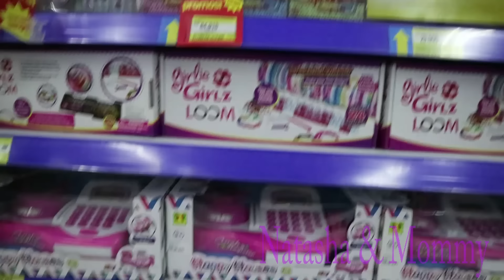Bocah Imut Natasha Hunting Boneka Bayi Mandi Ada Handuknya Lucu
Natasha lagi hunting mainan nih temen2. Hunting mainan boneka bayi mandi di supermarket. Boneka nya lucu banget ada stetoskopnya juga lho teman2 seperti alat kedokteran gitu. Bonekanya pakai handuk juga gemes sekali heheheh.